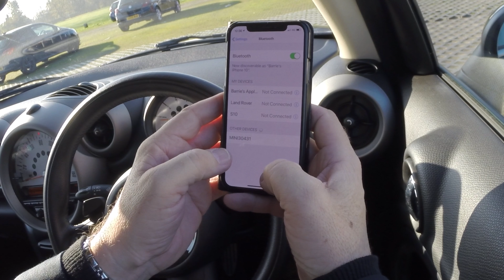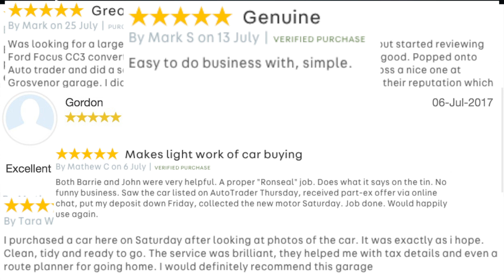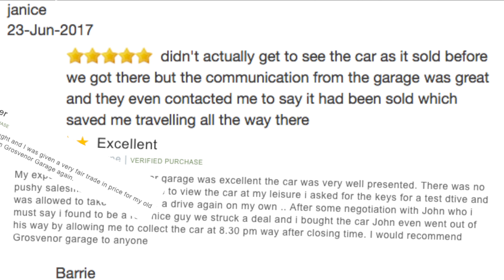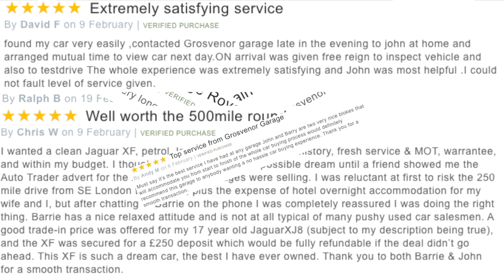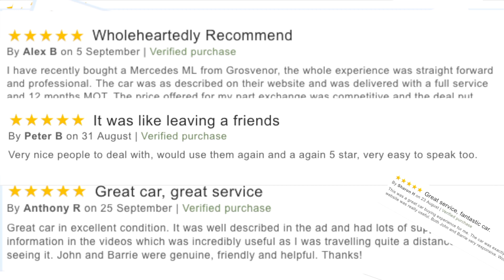How to pair a mobile to the bluetooth audio system in a 2012 MINI Countryman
How to pair a mobile to the bluetooth audio system in a 2012 MINI Countryman 2 0 Cooper SD ALL4 5dr